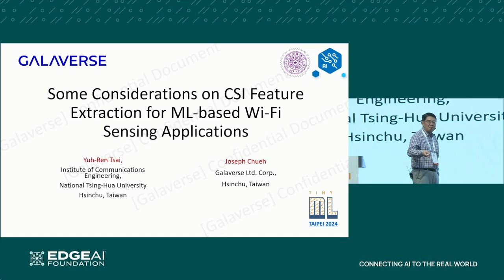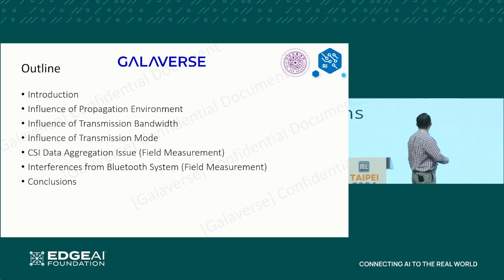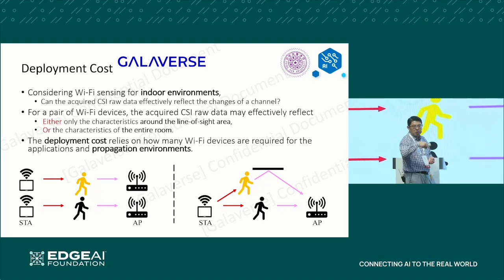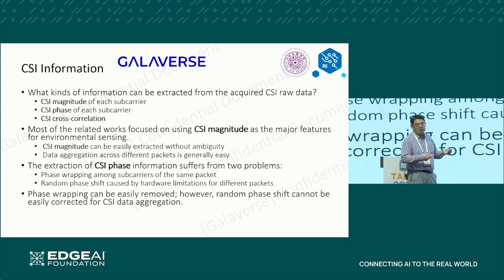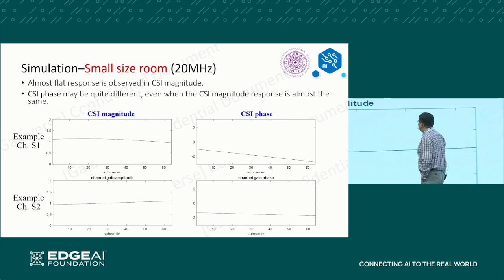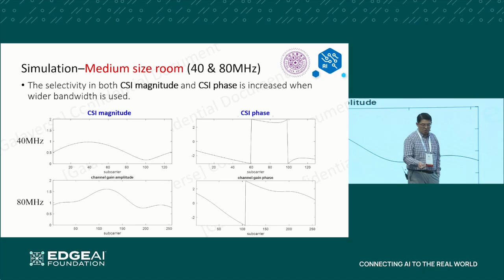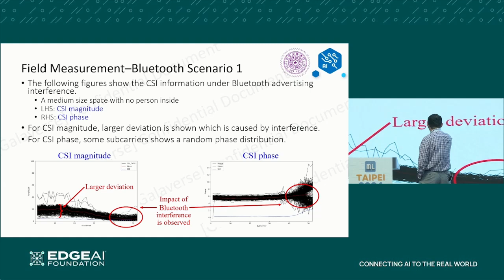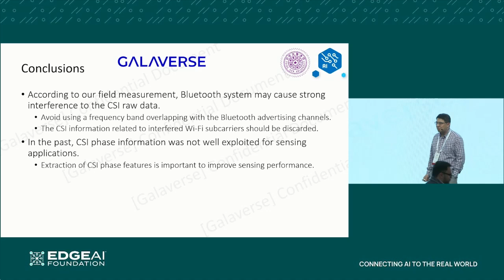Revolutionizing Wi-Fi Sensing with Machine Learning and Advanced Radio Frequency Techniques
What if the future of Wi-Fi could pinpoint your location down to 30 centimeters? Join us as Joseph Chueh from National Tsinghua University unveils the astonishing potential of Wi-Fi sensing when integrated with machine learning. Joseph brings his wealth of experience in semiconductor research and business development to the table, discussing the revolutionary application of existing frequencies like 2.4G and 5G for tasks including human activity recognition and intruder detection. This episode unpacks how Channel State Information (CSI) is at the heart of extracting precise data for machine learning, while also addressing the technical hurdles of hardware optimization and interference management.

Discover how increasing the degrees of freedom in Wi-Fi systems can be a game-changer for radio frequency technology. Joseph explains how adding more channels or phase coordination expands the sample space for channel information, paving the way for more efficient decision-making. We explore solutions like transmitter-side coding and the impact of transmission models like OFDM and OFDMA on Wi-Fi sensing capabilities. Joseph paints a vivid picture of a future where Wi-Fi sensing becomes not only more accurate but also more cost-effective and accessible, making it a promising feature in both today's Wi-Fi technologies and upcoming 6G systems. Whether for robotics or enhancing room-scale environments, the insights shared in this episode offer a glimpse into an exciting wireless frontier.